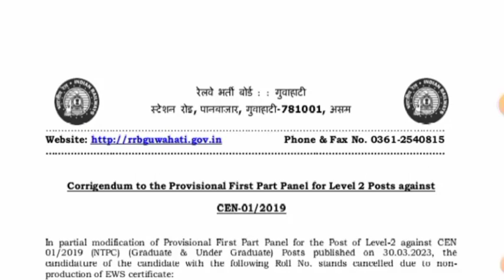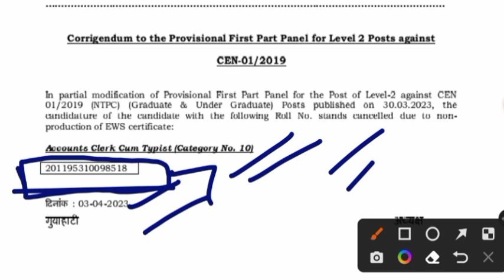RRB NTPC OFFICIAL UPDATE | एक और RRB से OFFICIAL NOTICE जारी | LEVEL 2 के CANDIDATES के लिए बुरी खबर